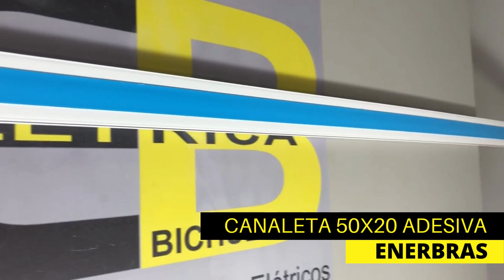Canaleta 50x20 Adesiva - Enerbras / ELÉTRICA BICHUETTE